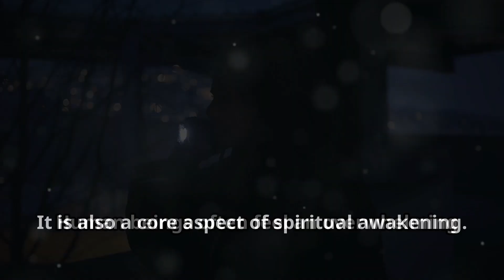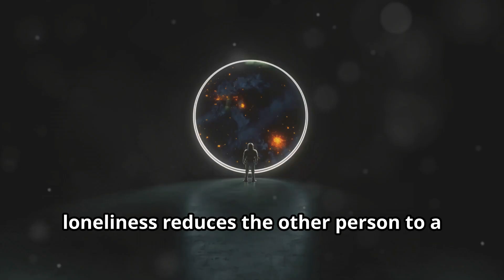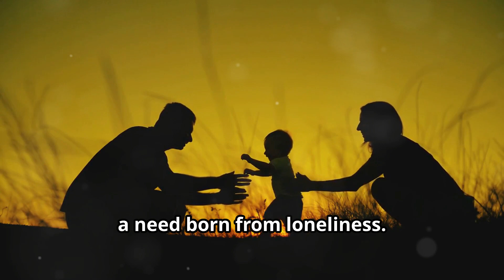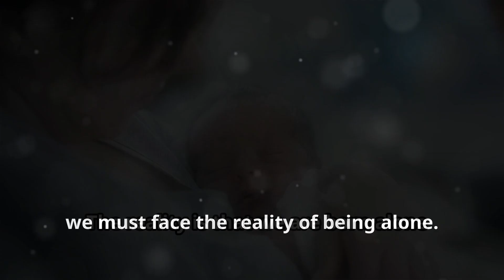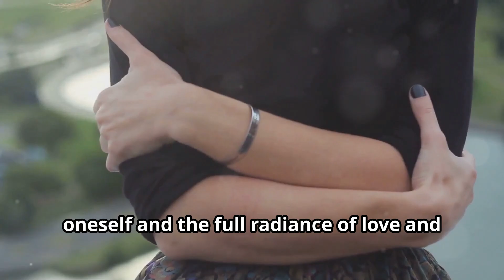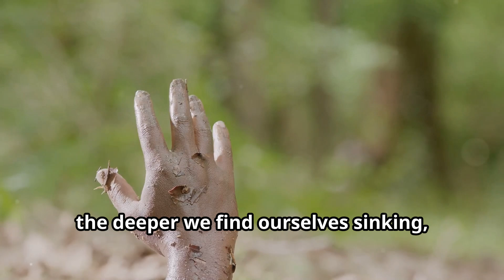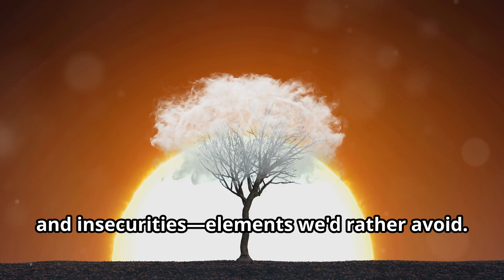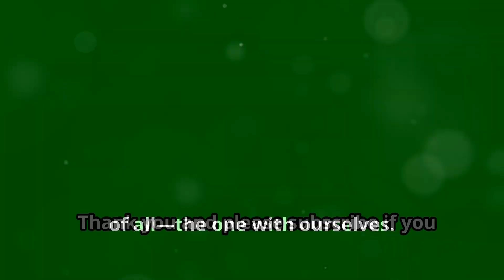Simple Key to Fulfilling Relationships: Embrace Aloneness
In our latest video, we invite you to dive deep into the intricate layers of the human experience, exploring the often-overlooked feeling of emptiness and the universal quest for genuine connections. This video sheds light on the profound impact that superficial relationships can have on our well-being and how the fear of solitude can keep us from finding true fulfillment.

Through thoughtful exploration, we uncover the transformative power of embracing aloneness—not as a state of isolation but as a path to self-acceptance, inner peace, and lasting happiness. You'll learn how the journey inward can help us break free from the superficial bonds that often leave us feeling unfulfilled and, instead, guide us toward building authentic, meaningful connections with ourselves and others.

00:00:00	Introduction
00:00:30	The Feeling of Emptiness
00:01:18	Superficial Relationships
00:02:04	Fear of Solitude
00:02:33	Relationships Founded on Fear
00:03:21	The Impact of Fear on Relationships
00:04:09	Desperation and Loneliness
00:05:46	The Reality of Being Alone
00:07:04	Embracing Aloneness
00:10:35	The Benefits of Aloneness
00:11:55	Conclusion